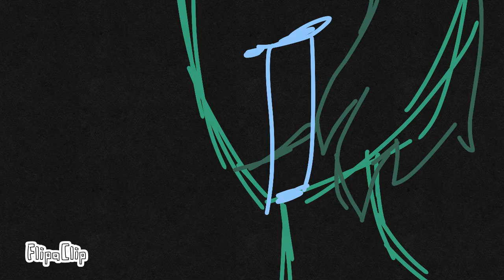!Flashing Lights Warning! Pink Elephants Meme | Hamilton (AU?)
This took some time, but was fun to make! Also, for now the Updog - Useless Meme is cancelled. But I may come back to it for fun. Feel free to recommend an animation meme for me to do, I was thinking the Humans Meme with Hamilton characters would be interesting!

Go sub to them, they deserve it! ^w^